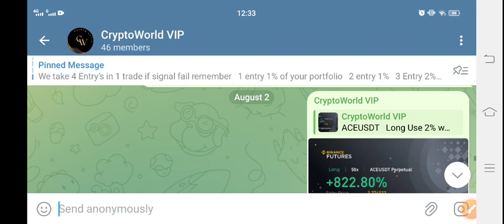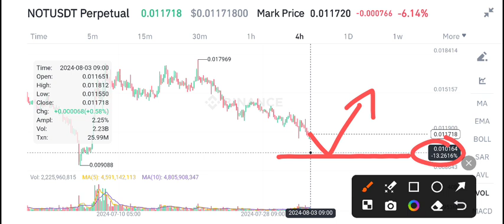Not coin News Today! Not Price Prediction Today! NOT Crypto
Queries Solved:
1.  today target
2.  price today
3.  price prediction
4.  token today target